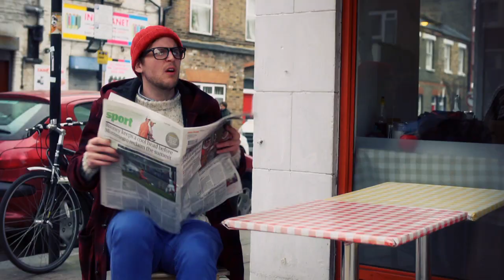Robin and Partridge - West Side Tory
West Side Tory by Robin and Partridge

They could definitely live on £53 a week. Stop giving them such a hard time, and maybe get a job!

Lyrics by Partridge
Produced by IDION Films

Featuring Robin and Partridge, Kat McGarr and Matt Blake, Tim and Rich from We Are Goose, Jack Stigner, Will Manning, Will Eden, James Dowdeswell and Rebecca Baron.

Thank you also to Bethnal Green Working Mens Club, an unlikely Tory HQ.